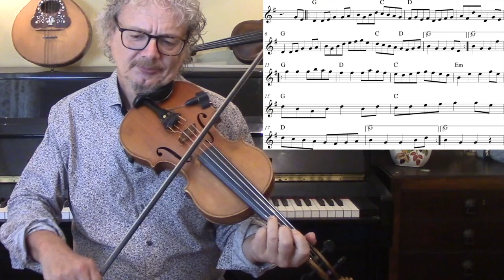Flowers of Edinburgh (fiddle lesson)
Flowers of Edinburgh is on of the best known Scottish reels. In this fiddle lesson I demonstrate the basic melody, using on-screen sheet music, and suggest some ornamentation. I also discuss how to start and end the tune in the context of a Scottish Ceilidh.

2. Books
3. Subscription video courses
4. Website
5. Email to request pdf’s.

2. BOOKS

3. VIDEO SUBSCRIPTION COURSES

4. WEBSITE